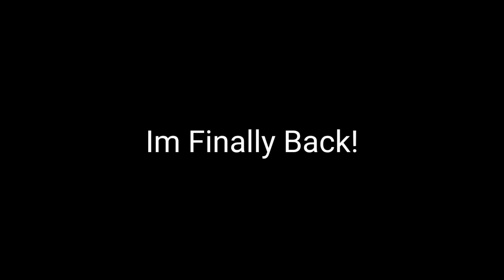I'm back sorry